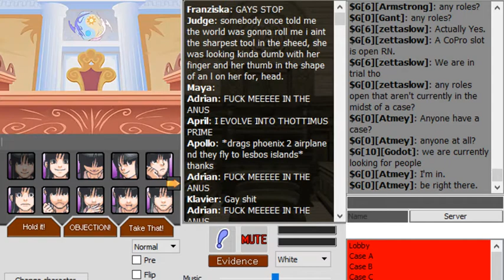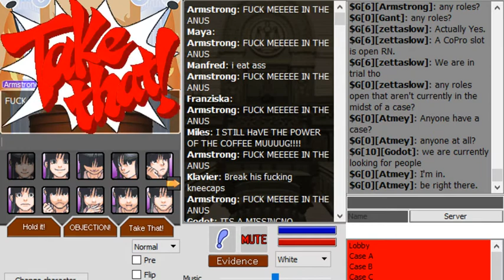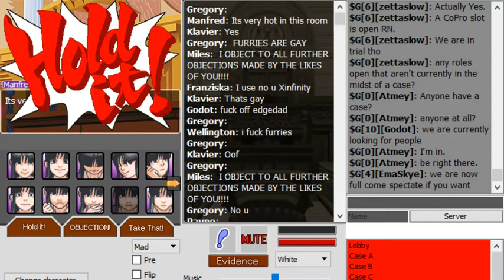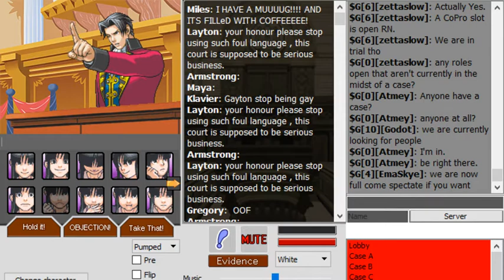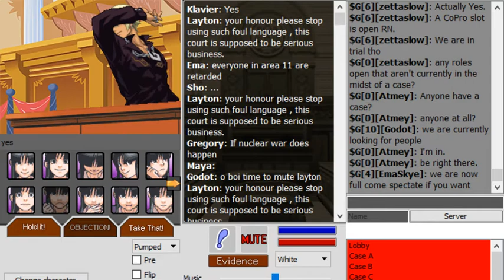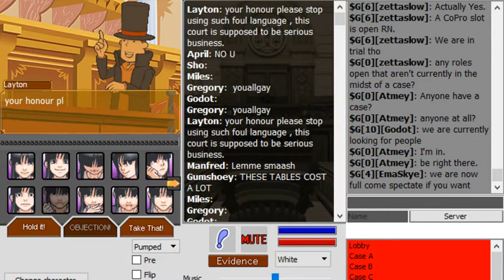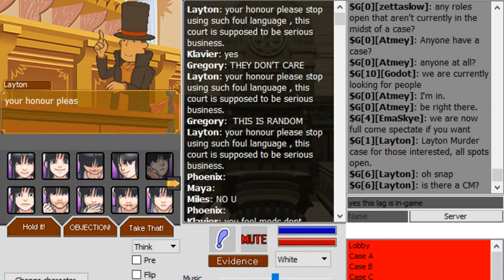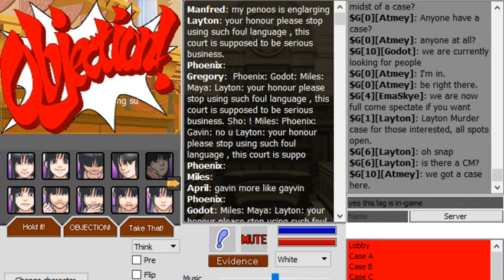objection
This is in Area 11 / Random section of Vanilla Server of Contradiction, in Ace Attorney Online.

There's a million different Discord notification sounds in this because I forgot to mute it. It's not yours, it's mine.

Some things might look a bit weird because I have some non-vanilla things installed.

Yes, that lag that happens at times is in-game, not the video. I was seeing that even without the recorder. This laptop sucks so it can't handle this area very well.